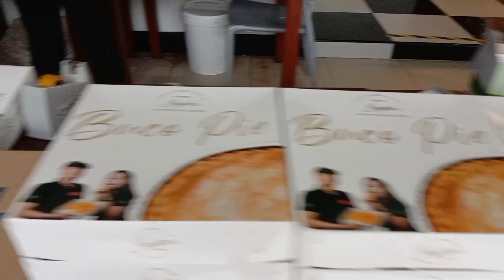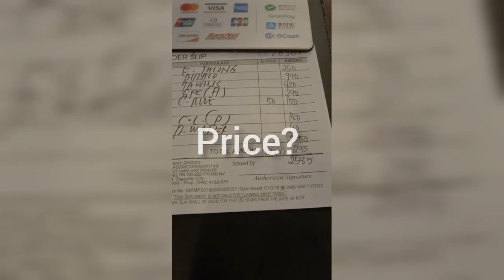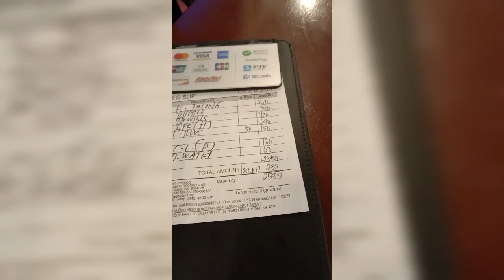Jaytee's Bulalo & Kare-Kare | Tagaytay | Hindi Maganda Ang Serbisyo???